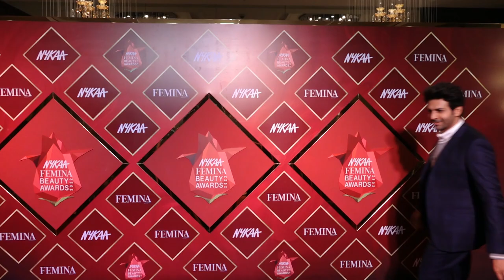kartik aaryan at the Nykaa Femina Beauty Awards 2022 1